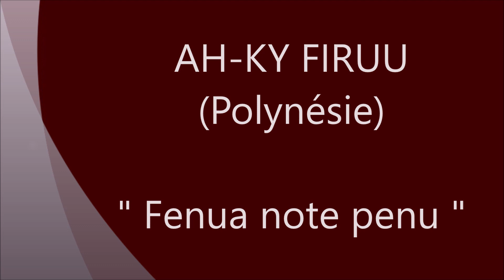Fenua note penu / AH-KY FIRUU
Titre : Fenua note penu
Artiste : AH-KY FIRUU (Polynésie)